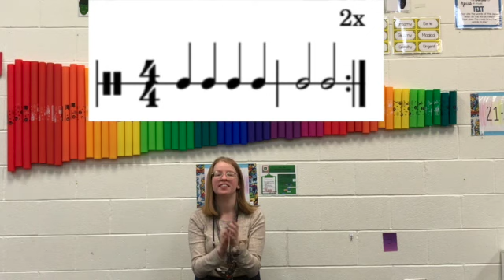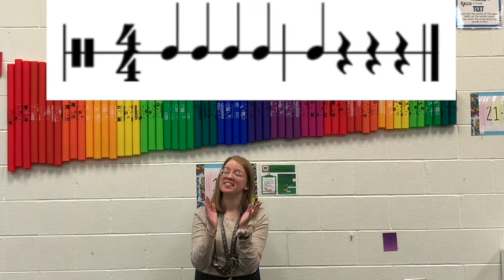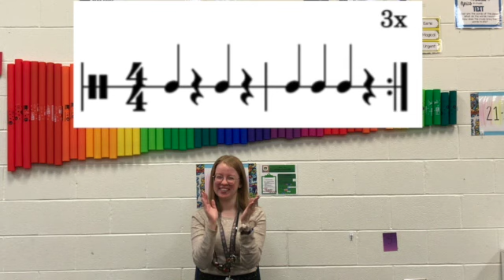Reading Rhythms to Les Toreadors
This video is us performing different rhythms to the song "Les Toreadors." We will use quarter notes/rests, half notes/rests, eighth notes/rests, and  whole notes/rests.